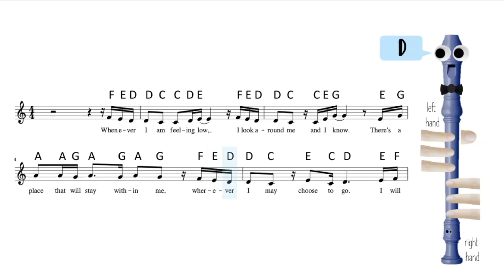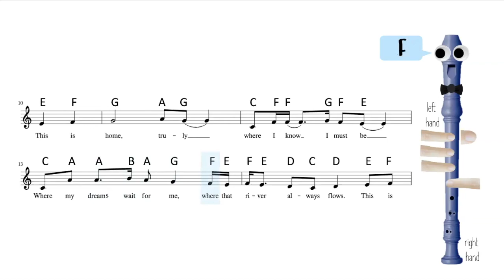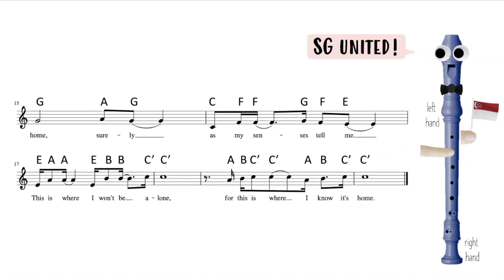Dick Lee - Home (50bpm) - Recorder